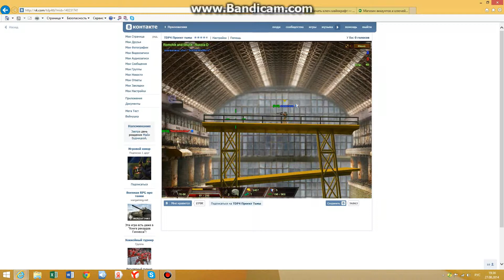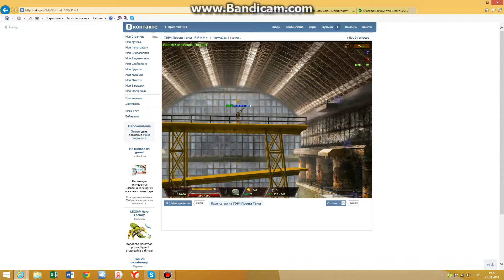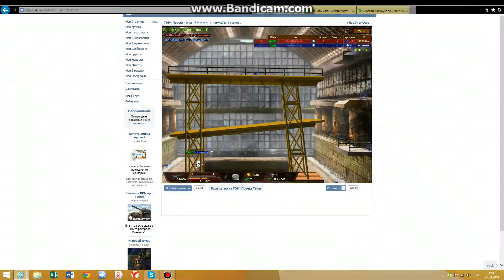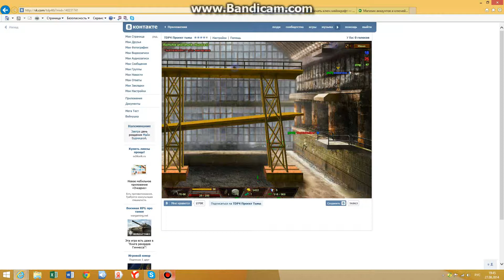Играем в вконтакте #4 с Romchik TDP4 Проект тьмы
По нашему мнению эта лучшая стрелялка для вконтакта.